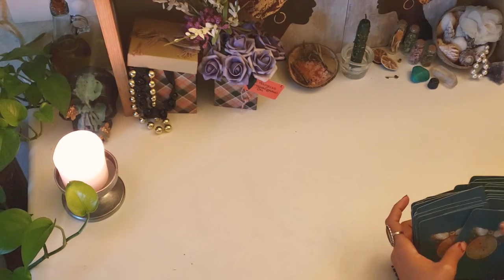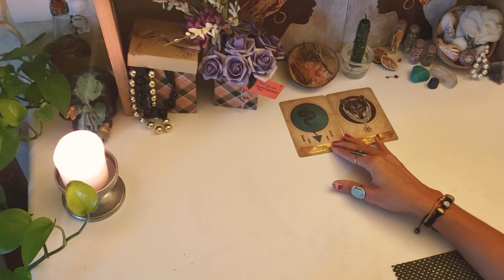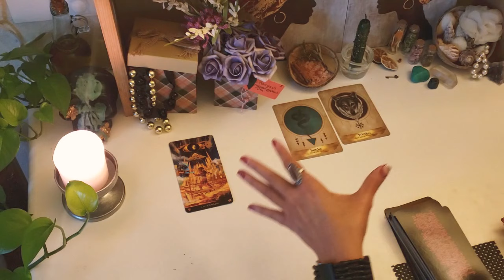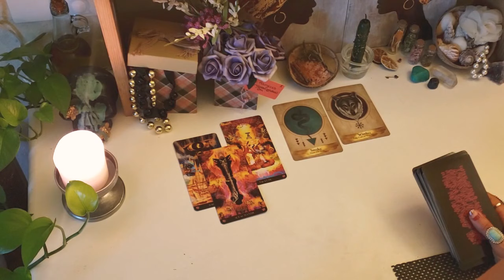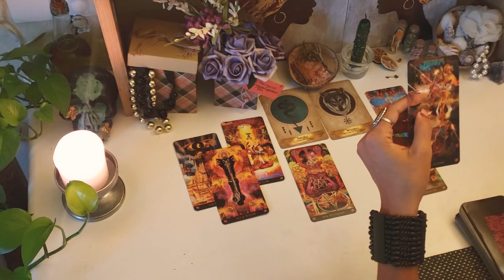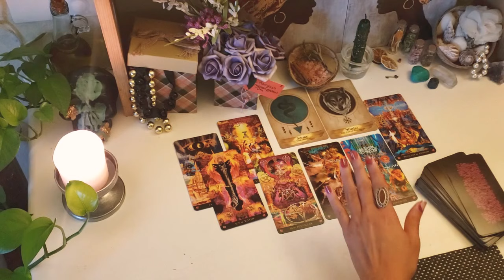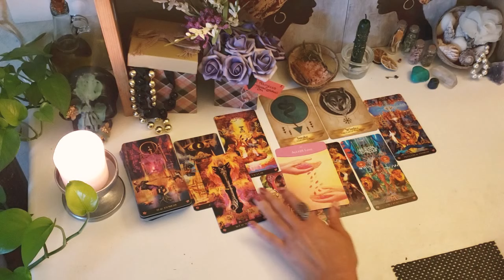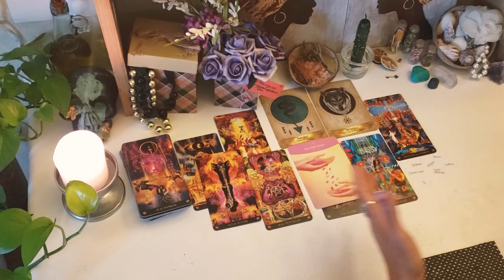Libra! You Are Coming Out Stronger, Smarter, and Better Than Before.Clear Directions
🔮Personal Tarot & Oracle Readings Available🔮:
Mini Reading
Financial Reading
SoulMate Reading

🦚I'm a Libra Sun, Moon. Aries Rising. Scorpio Venus. Undercover lightworker seer